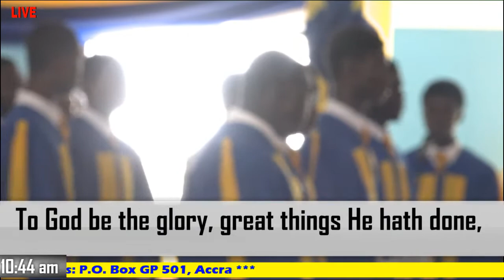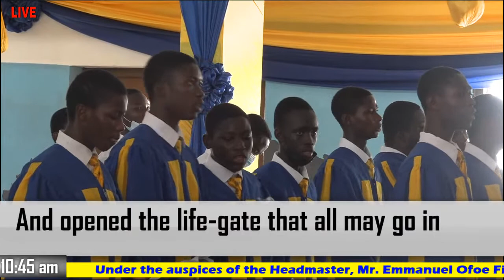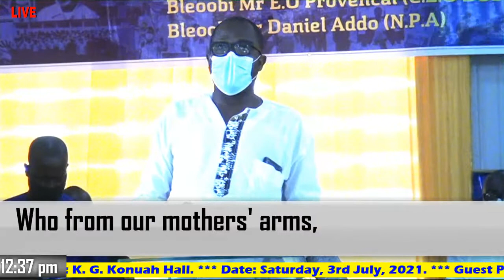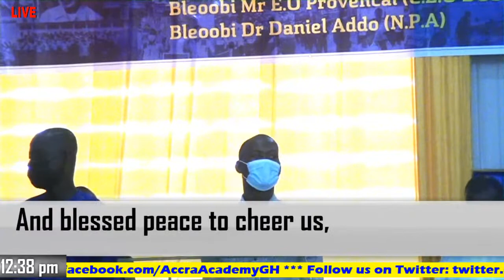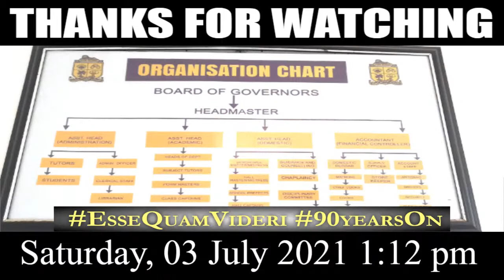Accra Academy 90th Anniversary Inaugural Service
DATE: 3RD JULY, 2021.
TIME:10AM
VENUE: K. G. KONUAH HALL
THEME: "90 YEARS ON"